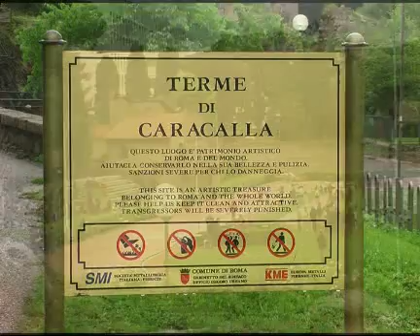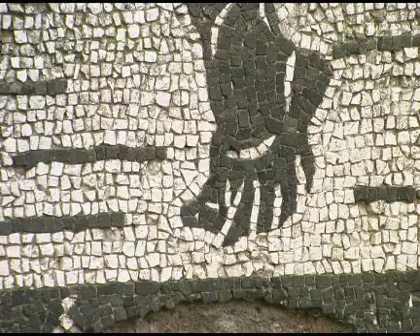Badespass im antiken Rom - die Thermen des Caracalla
Das antike Badewesen entstand aus den feierlichen Reinigungszeremonien zu Ehren der Goetter. Auch die heilende Wirkung von heissen Thermalquellen war bekannt. So entstanden Badeanlagen, die neben kultischen Zwecken auch der Koerperreinigung und -Heilung dienten. Die Roemer uebernahmen die Badekulturen von den Griechen und entwickelten sie weiter zu riesigen Thermen mit aufwendiger Heiztechnik und luxurioeser Ausstattung. Ein Beispiel fuer den Hoehepunkt der roemischen Badekultur sind die am besten erhaltenen Thermen dieser Groessenordnung, die Thermen des Caracalla. Schauen wir uns an, was davon noch zu sehen ist.